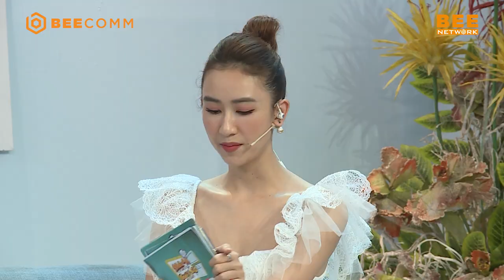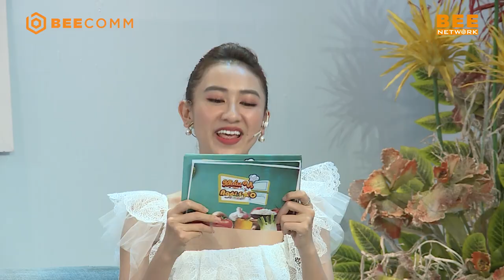KHẨU VỊ NGÔI SAO TẬP 87: Thanh Bình đỏ mặt vì Fan girl len lỏi luồn lách vào bếp để chinh phục IDOL